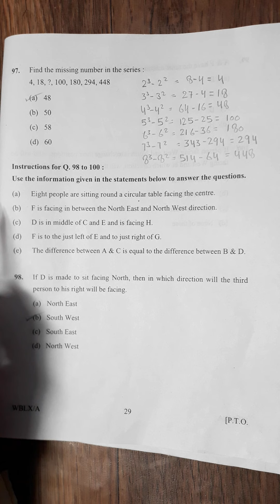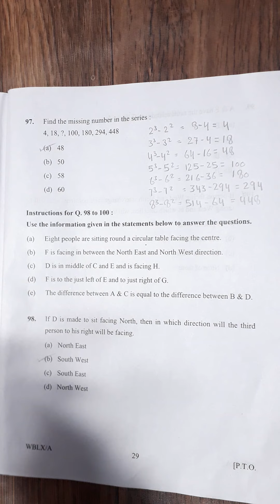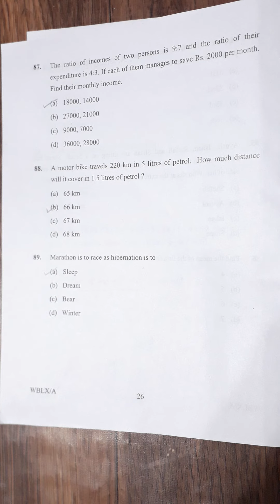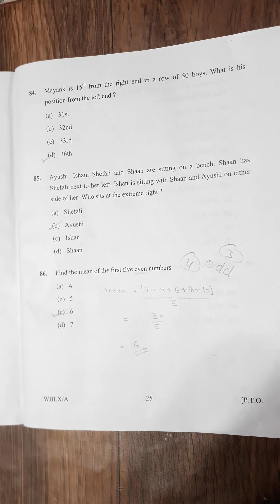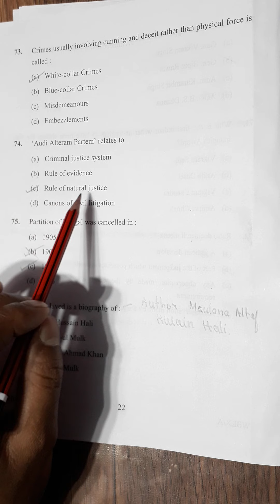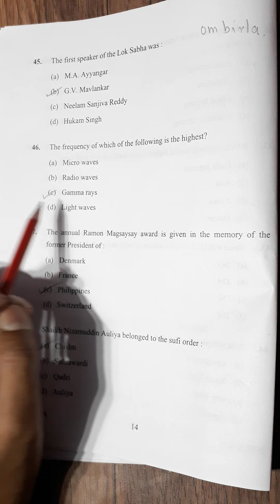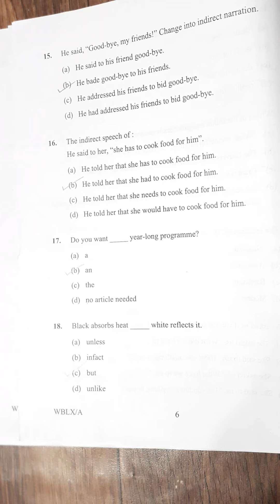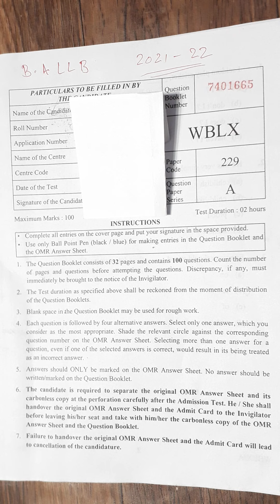AMU BA LLB 2022 Entrance Solved Question paper l AMU ba llb Admission exam l B.A.LLB Admission test